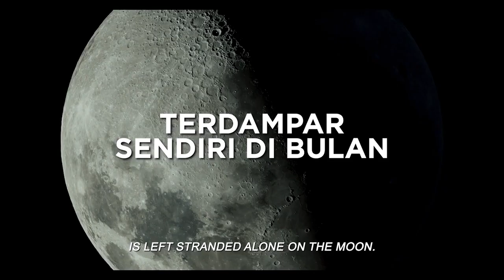THE MOON Official Indonesia Trailer - SUBTITLE INDONESIA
DI BIOSKOP 9 AGUSTUS 2023

sutradara
Kim Yong Hwa (Along With The Gods)

Cast
Sul Kyung Gu, Do Kyung Soo, Kim Hee Ae

Synopsis
Kim Yong Hwa sutradara genre paling diakui di perfilman Korea yang menggemparkan lewat saga 'Along With The Gods' kembali dengan film terbarunya yang amat ambisius dan spektakuler.

Misi pertama Korea ke bulan berakhir dengan bencana tragis karena terjadi ledakan di atas pesawat. 7 tahun kemudian, penerbangan antariksa kedua berhasil diluncurkan namun angin matahari yang tinggi menyebabkan adanya kesalahan fungsi. Awak antariksa Sunwoo (D.O), terdampar di luar angkasa. Menghadapi bencana fatal ini, Naro Space Center beralih ke mantan direktur pelaksana Dr. Kim (Sul Kyung Gu) untuk membantu membawa Sun woo kembali pulang dengan selamat.

(ENG)
Kim Yong Hwa, one of the most prominent genre directors in Korean cinema, returns with his most ambitious and spectacular film to date.

Korea's first manned mission to the moon ends in a tragic disaster when an explosion occurs on board. 7 years later, a second human spaceflight is launched successfully but a strong solar wind causes it to malfunction. One astronaut Sun-woo (D.O), is left stranded in space. Facing another fatal catastrophe, the Naro Space Center turns to its former managing director Dr. Kim (Sul Kyung Gu) to help bring Sun-woo back home safely.

Sumber : @cbipictures